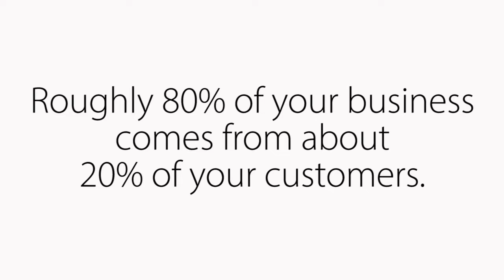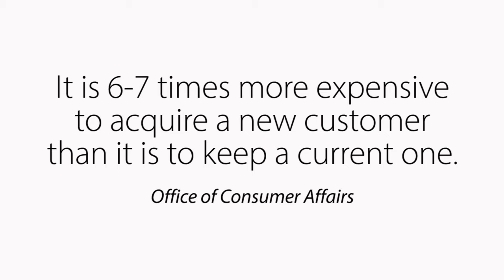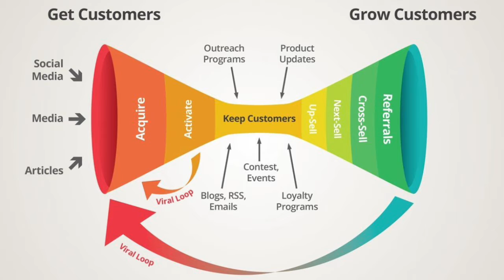Gain Highly Qualified New Customers for Your Business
Customer acquisition can be costly. Thankfully there is a way, using Pareto's principal, that you can gain access to a new customer base that is in your target market without spending the high dollars normally spent on acquiring new customers!

We need to serve everyone well, regardless of whether or not they're a first time visitor or a weekly repeat. Excellent customer service and experience is foundational to all customer relationships.

Identifying your top 20% is the first step toward saving your business money, saving you time and resources, and growing your business smartly.